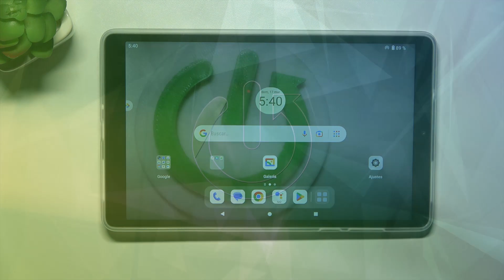Cómo cambiar el tamaño de fuente en LENOVO Tab M8 4 Gen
Personaliza la experiencia de lectura y visualización en tu LENOVO Tab M8 4 Gen con este tutorial sobre cómo cambiar el tamaño de fuente. Descubre los pasos precisos para ajustar el tamaño del texto según tus preferencias, facilitando la lectura y adaptando la interfaz a tus necesidades visuales.

Tutorial LENOVO Tab M8 4 Gen: Personalizar la experiencia de lectura con el ajuste del tamaño de fuente.
¿Cuáles son los pasos para adaptar la interfaz a tus necesidades visuales en LENOVO Tab M8 4 Gen?
LENOVO Tab M8 4 Gen: Facilita la lectura y disfruta de una visualización más cómoda con el cambio de tamaño de fuente.